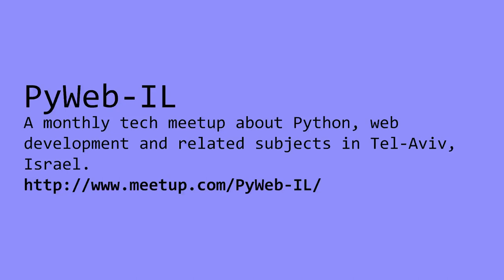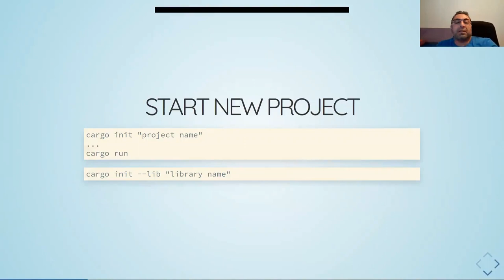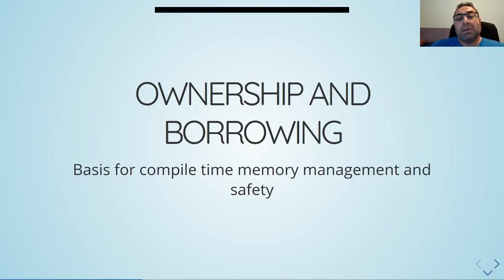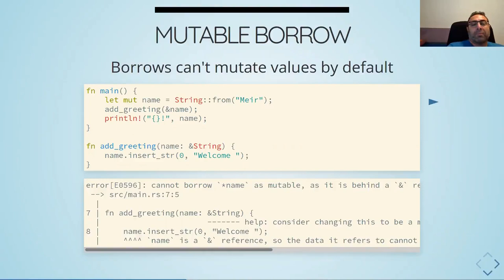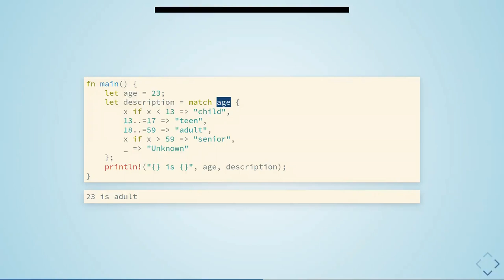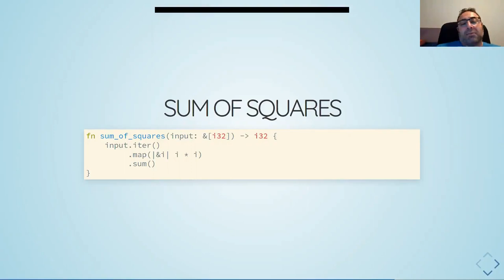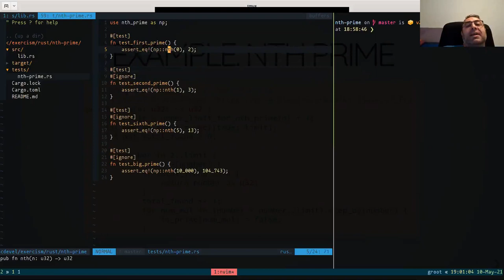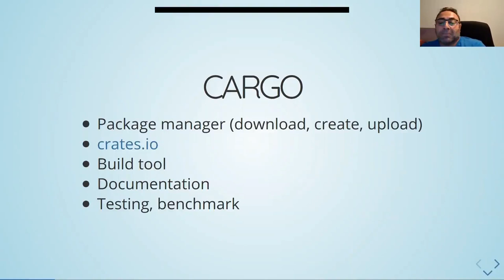Meir Kriheli- PyWeb-il- tRust the process Hebrew